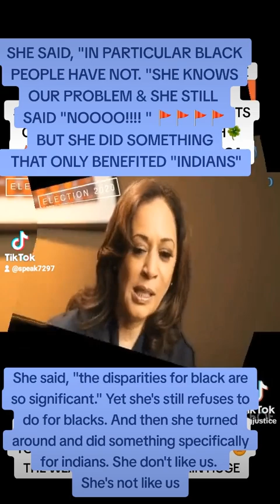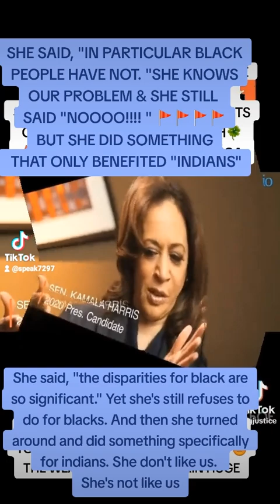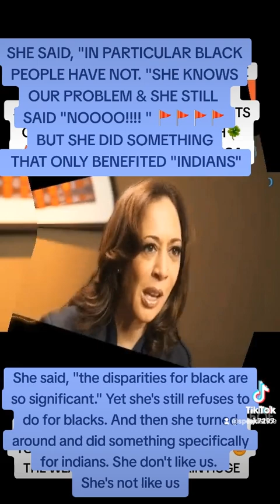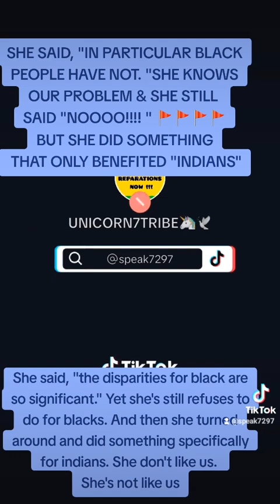KAMALASAYS "NOOOOOO!!!" TO BLACKS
Although kamala explains details in blacks lack of wealth due to slavery and oppression. However, she still refuses to give us reparations. Then, she turned around and gave twenty-six BILLION to her people, the asians.